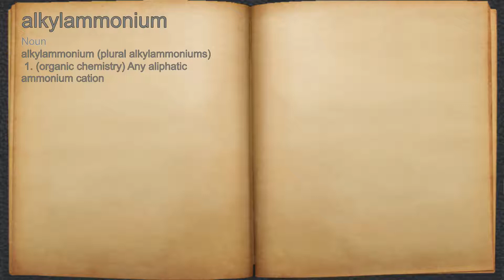What does alkylammonium mean?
A spoken definition of alkylammonium.

Intro Sound:
Typewriter - Tamskp